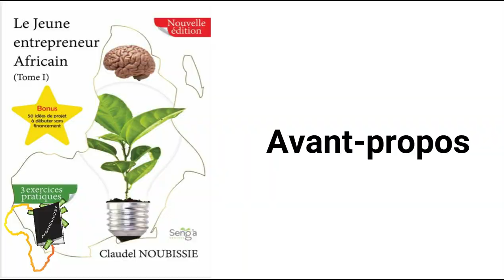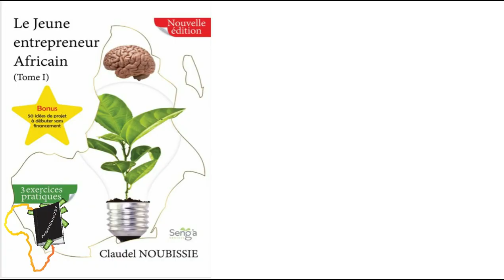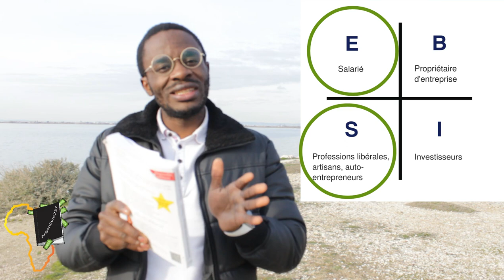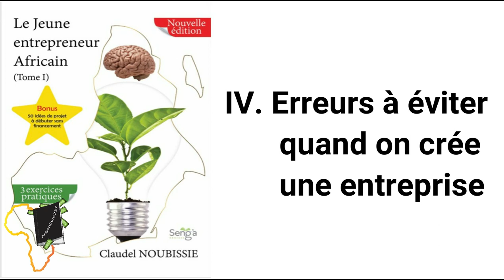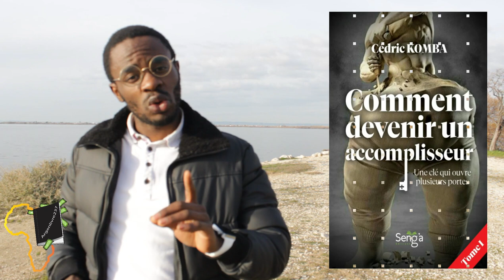[Résumé] LE JEUNE ENTREPRENEUR AFRICAIN |Dr Claudel NOUBISSIE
Ma personne, Dans cette vidéo tu découvriras:
- comment trouver une bonne idée business
- comment créer une entreprise sans financement
- Comment entreprendre en AFRIQUE
- comment trouver des idées business qui marchent en Afrique

👉 commander le livre en format papier diaspora : 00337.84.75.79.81